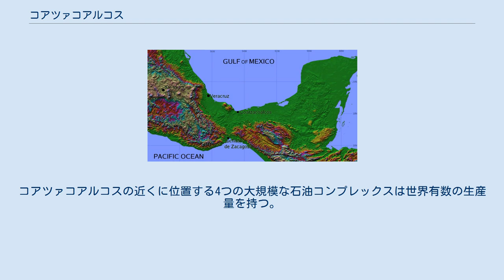コアツァコアルコス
コアツァコアルコスの位置 コアツァコアルコス (Coatzacoalcos) は、メキシコ合衆国ベラクルス州の都市である。
 コアツァコアルコスはメキシコ湾に面するベラクルス州の主要な港湾都市である。
 コアツァコアルコスの名前は「蛇の場所」または「蛇の隠れ家」を意味するナワトル語の言葉に由来する。
 人口は2005年の人口調査によると306,985人であり、ベラクルス州ではベラクルス、ハラパに次ぐ人口を持つ。
 太平洋側とはテワンテペク地峡を挟んで約160kmの距離があり、道路と鉄道によって結ばれている。
 1970年のオイルブーム以来、コアツァコアルコスはユカタン半島のカンペチェ州にあるカンペチェ油田と太平洋側の港湾都市であるオアハカ州のサリナ・クルスを結ぶ交通の要衝として重要な位置を占めるようになっている。
 かつてコアツァコアルコスはオルメカ文明の地方主要都市であった。
1522年、エルナン・コルテスはグアサクアルコの近くに植民都市を建設するようにゴンサロ・デ・サンドバルに命じた。
サンドバルはこの植民都市にビリャ・デル・エスピリトゥ・サントと名付けた。
その後、1825年にこの都市の名前はコアツァコアルコスに改められた。
1900年には外国人にわかりやすいようにプエルト・メヒコに改められたが、1936年に再びコアツァコアルコスに改められた。
 コアツァコアルコスの主要な産業は石油化学工業である。
コアツァコアルコスの近くに位置する4つの大規模な石油コンプレックスは世界有数の生産量を持つ。